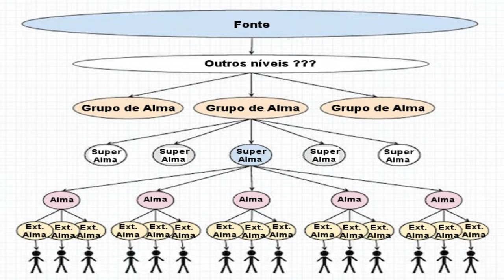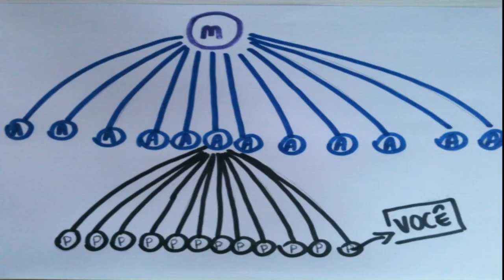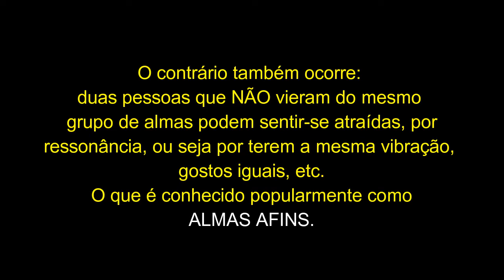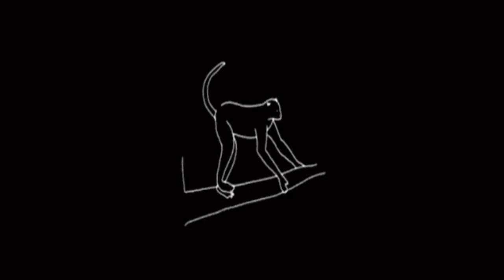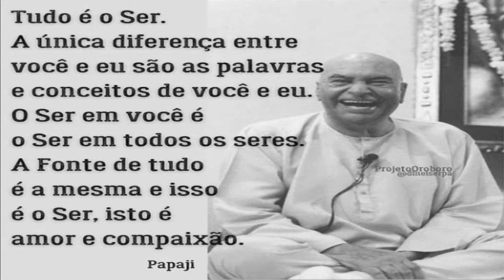Entenda Tudo sobre MÔNADAS - (A Origem das Almas e o Conceito de Almas Gêmeas)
Compreenda de uma vez por todas o conceito de "Mônadas" (ou Monodas). Saiba tudo sobre a Origem Primordial das Almas e sua fragmentação em Fractais, ou extensões de alma,  e a diferença entre Alma Gêmea e Chama Gêmea.

"Uma vez que você enxergue todas as formas de vida como uma parte de você mesmo(a), você não pode evitar de se apaixonar por tudo ao seu redor."- Sadhguru.

GRATIDÃO! 🙏